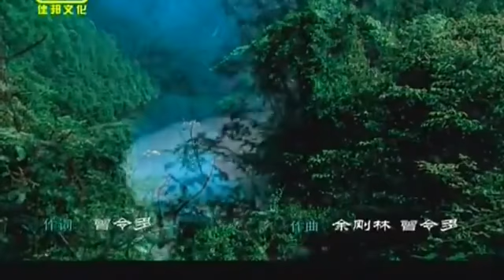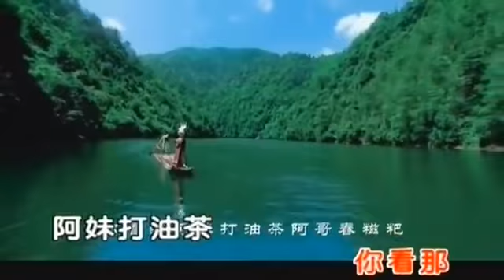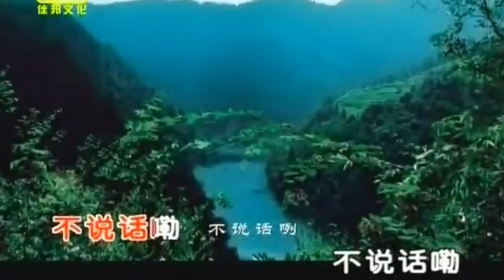Nhạc Cổ Điển Trung Hoa 7 (cnmuzik.com) Beautiful Chinese Music Traditional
Beautiful Chinese Music Traditional